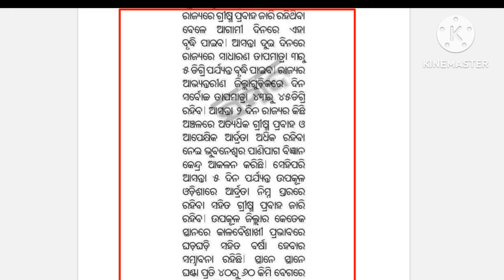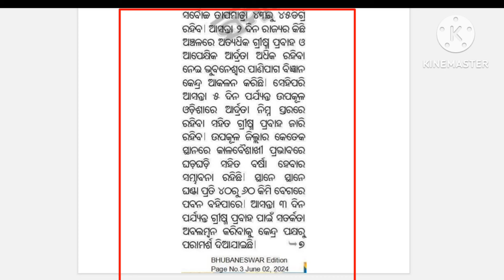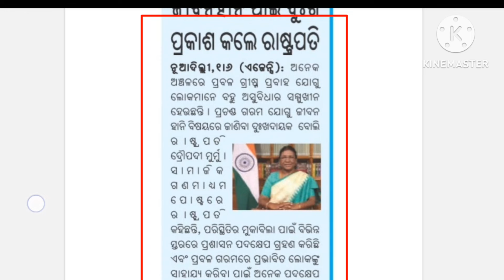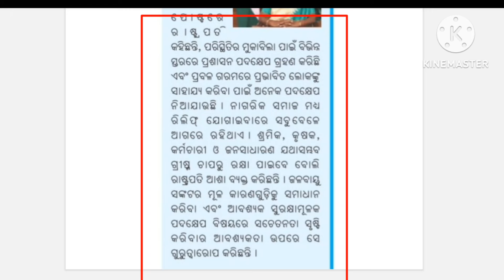ଦୁଃଖ ପ୍ରକାଶ କରିଲେ ରାଷ୍ଟ୍ରପତି ଦ୍ରୌପଦୀ ମୁର୍ମୁ | ଗ୍ରୀଷ୍ମ ପ୍ରବାହ ଯୋଗୁ ଅଂଶୁଘାତରେ ମୁତ୍ୟୁ ବରଣ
Odisha Anganwadi Workers News.

MAHESWAR SETHI